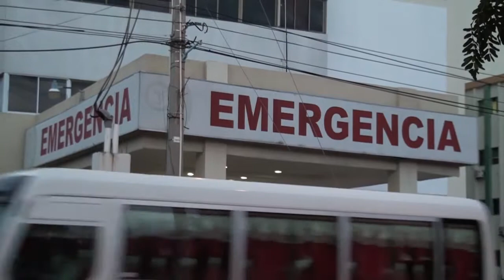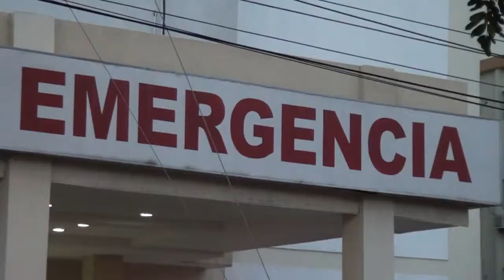Diputados cuestionan desmayo por entrenamiento de 29 mujeres militares